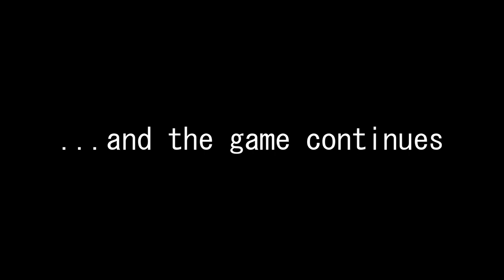tennis ke do bhoot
focussing problems a wide open shutter (f1.8) at night and while capturing movements due to a shallow depth of field.
shot with bmpcc 4k with meike 25mm f1.8